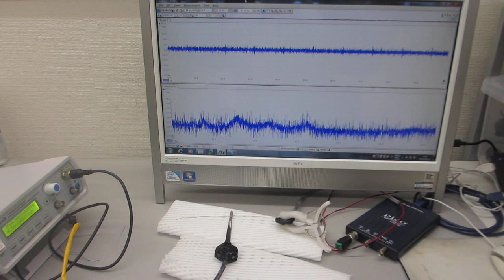超音波プローブの表面弾性波を制御する技術－－低周波の共振現象と、高周波の非線形現象を発振制御する超音波実験－－（超音波システム研究所）